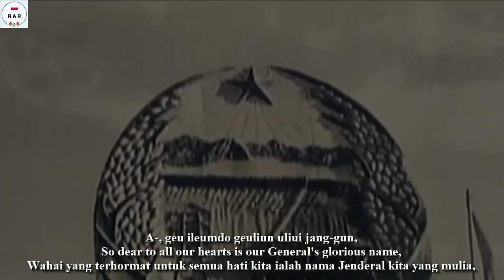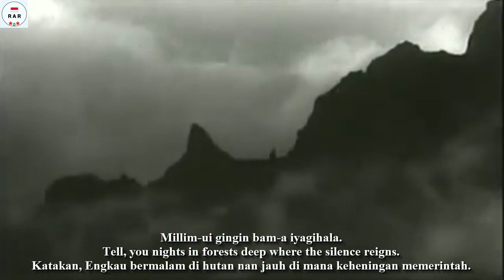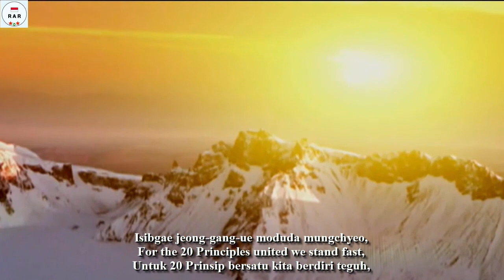김일성장군의 노래 - Song Of General Kim Il Sung - With Lyrics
English :
The "김일성장군의 노래" / "Song of General Kim Il-sung" is a North Korean marching song composed by Kim Won-gyun in 1946. As a part of an ongoing cult of personality, the song praising Kim Il-sung, North Korea's "Eternal President", who died in 1994, is still widely played in the country.

The song, composed in 1946, is the earliest known work of art mentioning Kim Il-sung, and thus can be said to mark the beginning of his personality cult.

In the early 1980s Kim Jong-il began promoting the song and it has since replaced "Aegukka", the national anthem, as the most important song played in public gatherings in the country. North Koreans typically know the lyrics by heart.

The first two bars of the song are used as an interval signal on North Korean radio and television. According to North Korean sources, their satellites Kwangmyŏngsŏng-1, launched in 1998, and Kwangmyŏngsŏng-2, supposedly launched in a test on 5 April 2009, are broadcasting this song among other data.

Indonesian :
"김일성장군의 노래" / "Lagu Jenderal Kim Il-sung" adalah lagu marching Korea Utara yang digubah oleh Kim Won-gyun pada tahun 1946. Sebagai bagian dari kultus kepribadian yang berkelanjutan, lagu tersebut memuji Kim Il-sung, "Presiden Abadi" Korea Utara, yang meninggal pada tahun 1994, masih banyak dimainkan di negara itu.

Lagu tersebut, yang digubah pada tahun 1946, adalah karya seni paling awal yang diketahui menyebutkan Kim Il-sung, dan dengan demikian dapat dikatakan menandai awal dari kultus kepribadiannya.

Pada awal 1980-an Kim Jong-il mulai mempromosikan lagu tersebut dan sejak itu menggantikan "Aegukka", lagu kebangsaan, sebagai lagu terpenting yang dimainkan dalam pertemuan publik di negara tersebut. Orang Korea Utara biasanya hafal liriknya.

Dua bar pertama dari lagu tersebut digunakan sebagai sinyal interval di radio dan televisi Korea Utara. Menurut sumber Korea Utara, satelit mereka Kwangmyŏngsng-1, diluncurkan pada tahun 1998, dan Kwangmywangngsng-2, yang seharusnya diluncurkan dalam uji coba pada 5 April 2009, menyiarkan lagu ini di antara data lainnya.